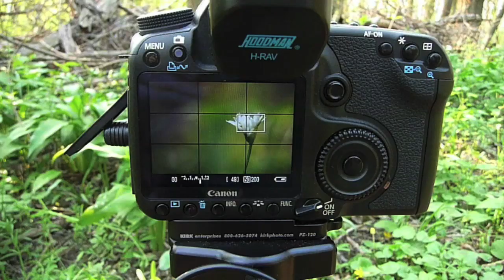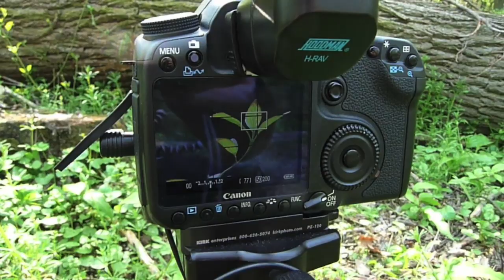Makrofotografie in den Donau Auen